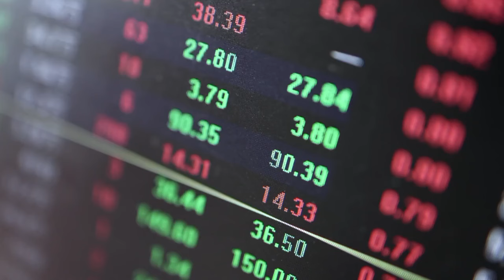💥Iraqi Dinar RV Date & Time💥Iraqi Dinar News Today💥